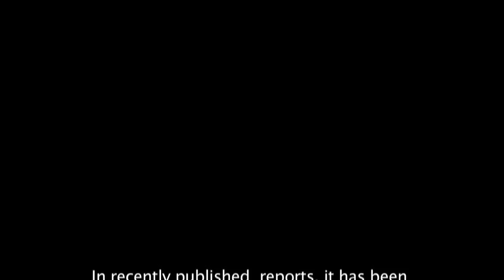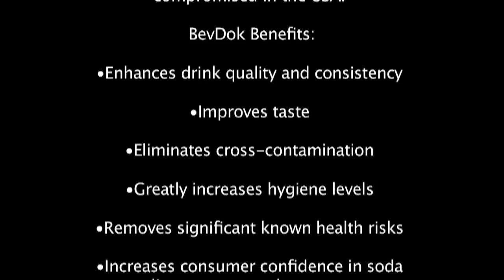Bev Dok launches in the United States - San Francisco, August 2011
In recently published reports, it has been proven that beverages obtained from soda fountain machines in the US may contain microorganisms including coliform bacteria.  Following a recent survey of 90 soda fountain dispensers in Virginia, micro-organisms, including coliform bacteria and E. coli were found in the beverages. A significant number of beverages obtained from soda fountain machines did not meet U.S. EPA drinking water standards for HPC, coliform bacteria or E. coli. In this particular study, 20% of beverages had HPC bacteria, 48% contained coliform bacteria and over 11% contained E. coli.

The Solution: BevDok

In the study, most of the identified bacteria found on soda fountains showed resistance to one or more of 11 antibiotics tested. This would have serious consequences for people with a low immune deficiency or people with HIV/AIDS, cancer treatment patients and organ transplant patients. More than 8.5 million people are immune-compromised in the USA.

BevDok Benefits:
•Enhances drink quality and consistency
•Improves taste
•Eliminates cross-contamination
•Greatly increases hygiene levels
•Removes significant known health risks
•Increases consumer confidence in soda dispense system beverages
•Demonstrates to customers the emphasis on product quality by the outlet.

The BevDok formula is 100% more effective than chlorine bleach, while at the same time being tasteless, colourless and odourless.

•Avoid law suits.
•Give your customers peace of mind.
•BevDok provides a cost-effective solution to this serious problem.